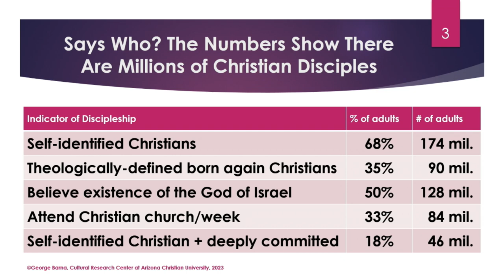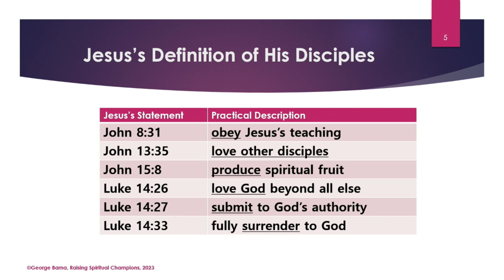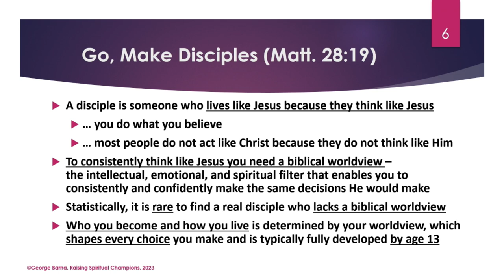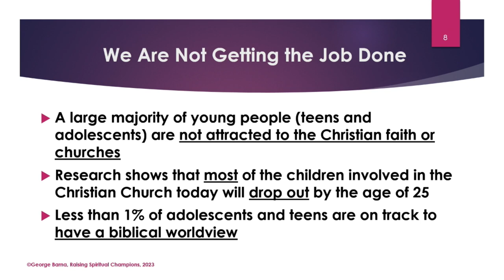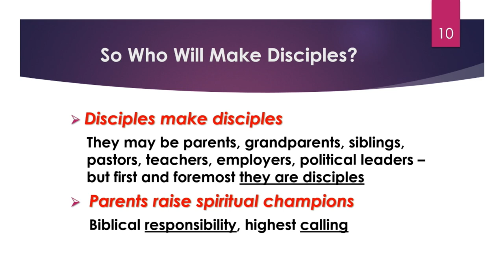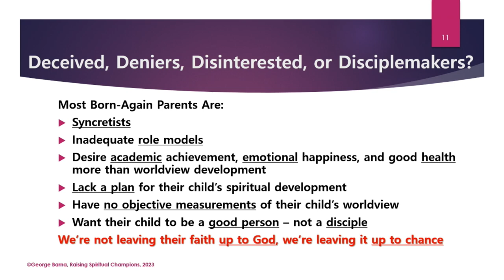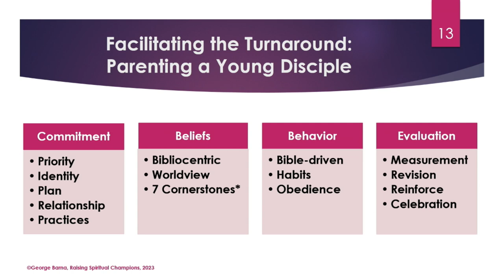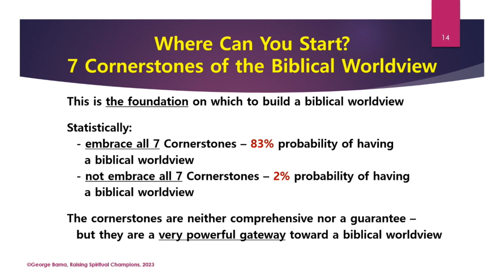Dr. George Barna | Pray Vote Stand Summit 2023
Dr. George Barna, Senior Research Fellow at FRC's Center for Biblical Worldview, outlines a biblical approach to raising children with seven cornerstones of a biblical worldview. He shares from his new book, "Raising Spiritual Champions: Nurturing Your Child’s Heart, Mind, and Soul.”